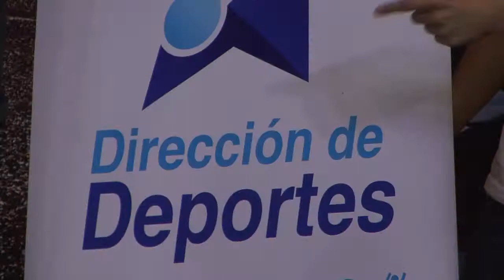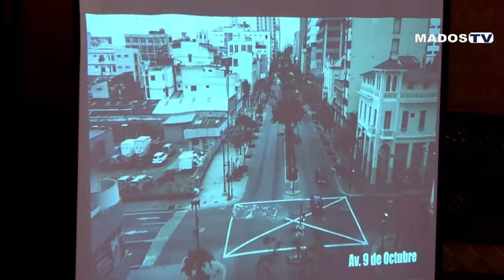RUEDA DE PRENSA - MARATON DE GUAYAQUIL 2018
El domingo 7 de octubre se llevará a cabo la Décima Cuarta Edición de la Maratón de Guayaquil, evento organizado por DM3 con el apoyo del Municipio de Guayaquil.